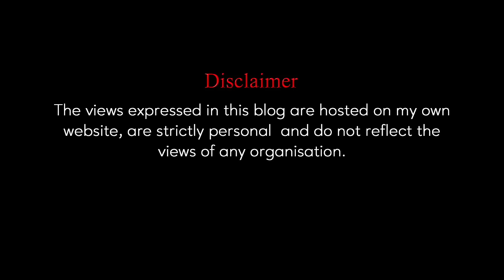Breakdown Parliament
We have been witnessing what I call the ‘Usain Bolt’ style of  parliament politics. What do I mean? Well, like the great Jamaican sprinter, India’s parliament also seems to be in a race to adjourn every morning in the fastest possible time without conducting any business.